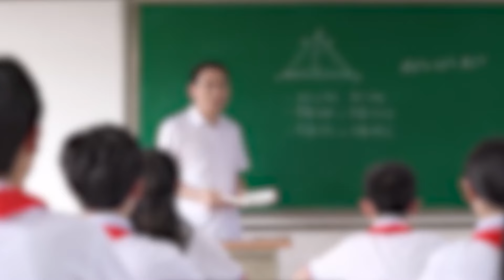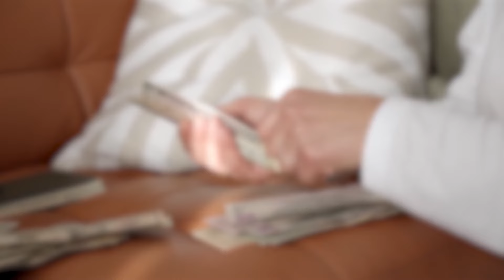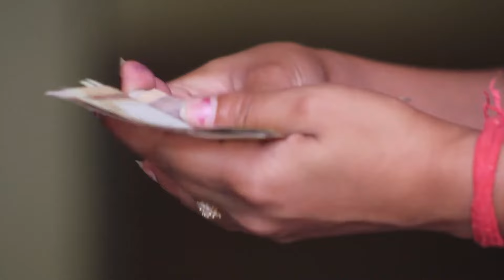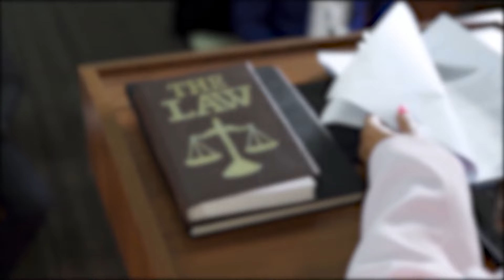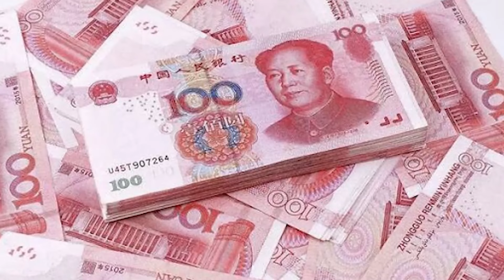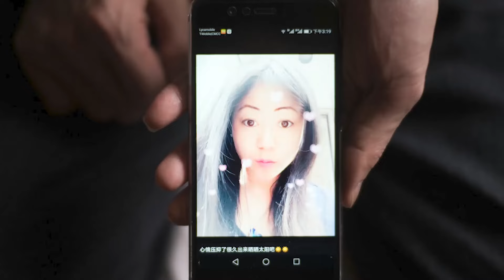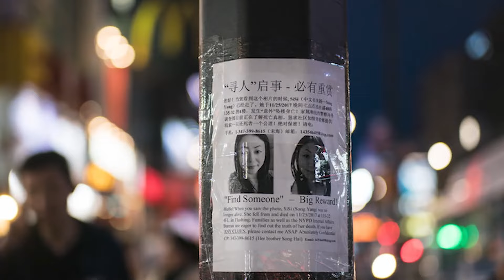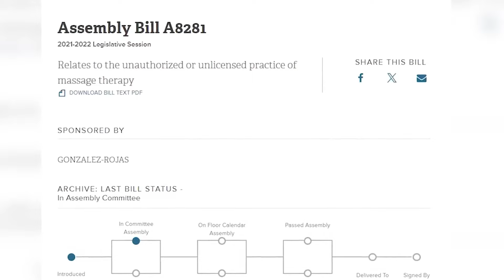【사건 모음】그는 3000달러 때문에 딸 가족을 해쳤다 뉴욕 홍등가에서 사라진 소녀